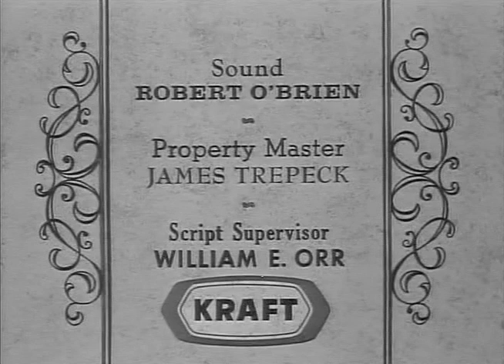Tate | Season 1 | Episode 3 | Bounty Hunter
Robert Culp plays a bounty hunter who is seeking Tate for a murder that he didn't commit.

Director: Richard Whorf
Writer: Harry Julian Fink
Starring: David McLean, Robert Warwick, Louise Fletcher